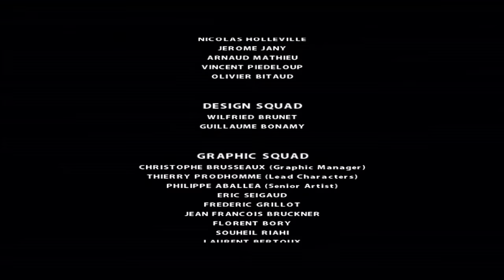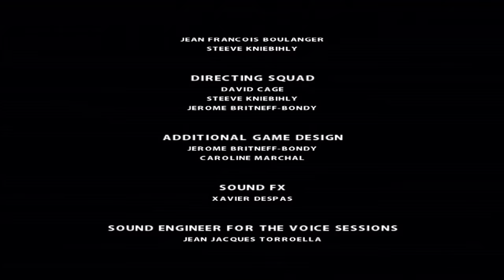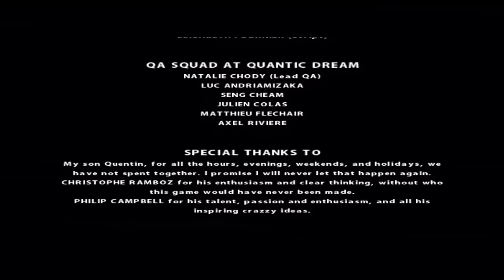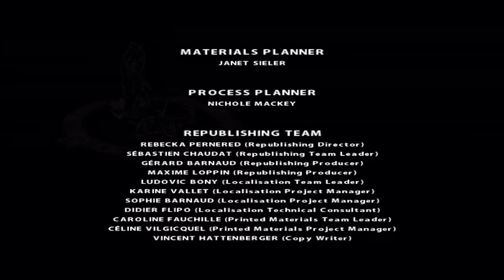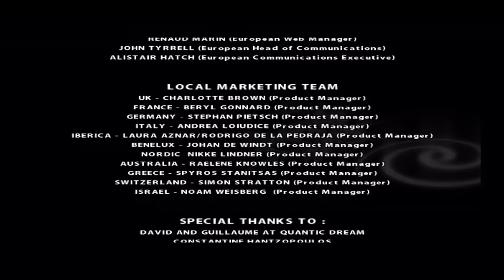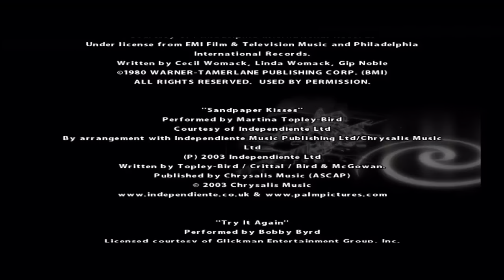As It Was | Let’s Play Fahrenheit: Indigo Prophecy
Let’s Play Fahrenheit: Indigo Prophecy Episode 12 FINALE

Lucas is in a rough spot in life, and it just got a whole lot rougher after getting possessed and used to commit a rather terrible crime. To top it all off we’re stuck in the middle of the worst winter in human history. Good luck, Lucas.

Fahrenheit: Indigo Prophecy
Developer(s): Quantic Dream
Publisher(s): Atari
Director: David Cage
Lead Design: Wilfried-Alexandre Brunet
Technical Lead: Christophe Vivet
Art Director: Philippe Aballea
Lead Audio/Composer: Angelo Badalamenti
Lead Writer: David Cage
ESRB Rating: M
Original Platform(s): PC / Xbox / PS2
Release Date: 16 September 2005

Indigo Prophecy is an innovative adventure game that tells the story of Lucas Kane—an ordinary man who unconsciously commits a random act of murder. Through the use of branching storylines and multiple character perspectives, players embark on an immersive adventure on par with a Hollywood thriller.

Gameplay originally captured in 720p @ 30fps on a Xbox 360 via an El Gato HD60 during a live stream hosted at Twitch.tv/1080sage and then encoded to 60fps with color adjustments and occasional audio edits to appeal to YouTube’s compressors and guidelines.

Genuineley.